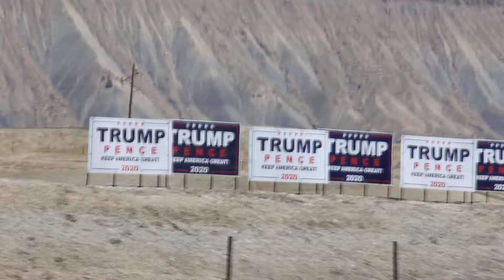Trump 2020 - Grand Junction, Colorado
These 36 very large political signs were lined-up adjacent Interstate 70, on the north side of the highway, on the east side of Grand Junction, Colorado. The man at 0:11 was installing another sign!

Mount Garfield can be seen in the background, it's 2,062 metres (6765 feet) high.

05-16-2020